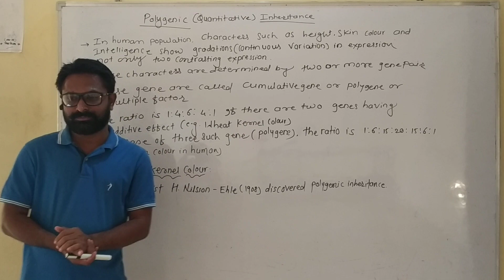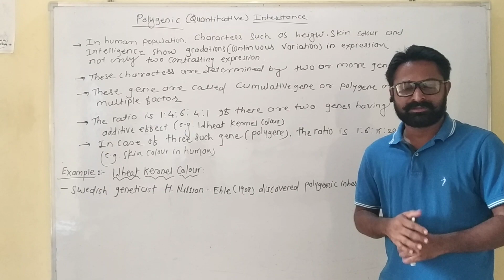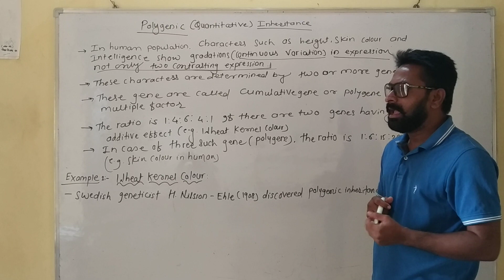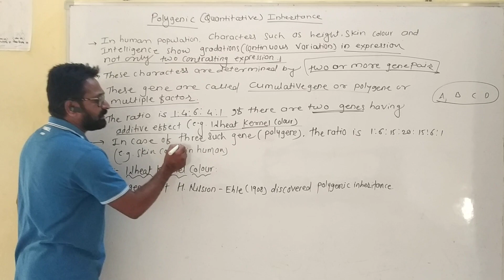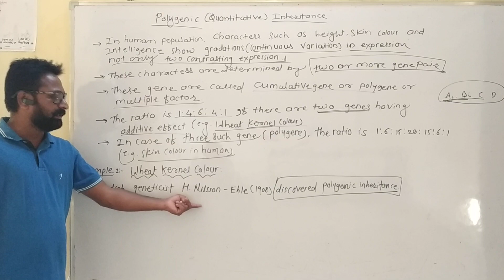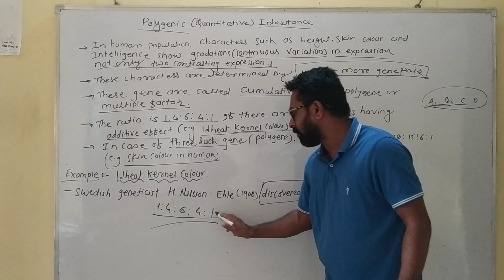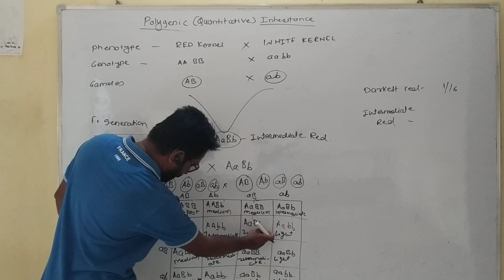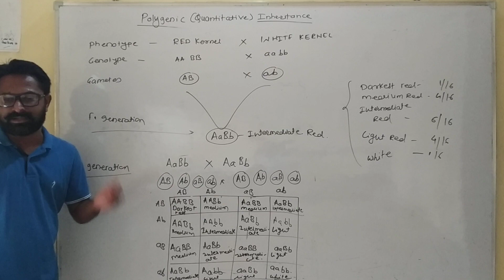Success Academy, Beed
Prof. Sachin Jadhav | Principle of inheritance and variation (Polygenic inheritance)